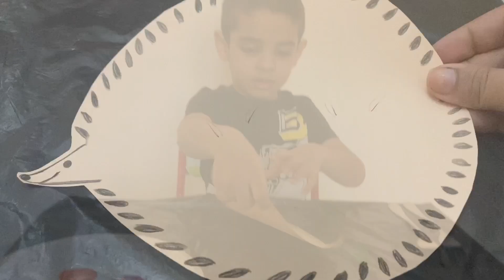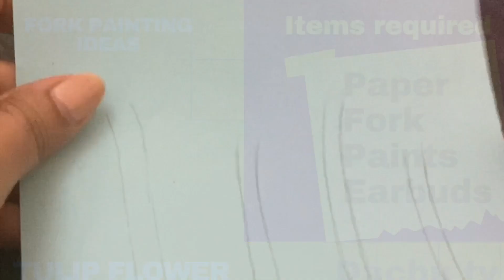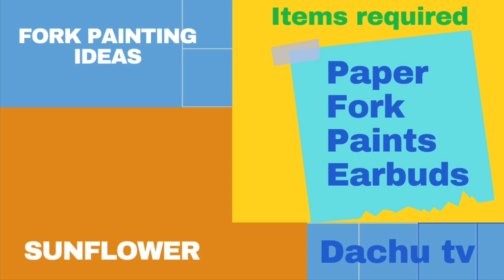How to do painting with Fork & Earbuds |5 Fork painting ideas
This video will give you 5 fork painting ideas that you can try at home with your little ones.You can do this all if you have paint,paper,fork and ear buds. Do try your little ones they will love the same. The detailed videos will also be uploaded soon.